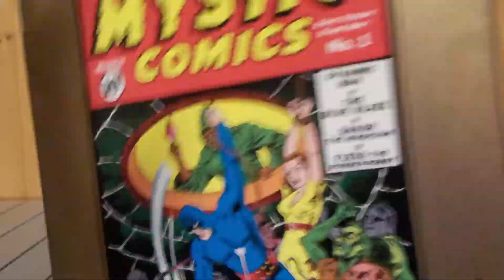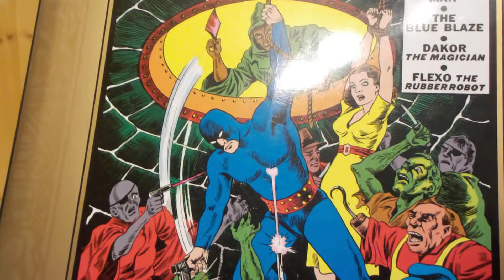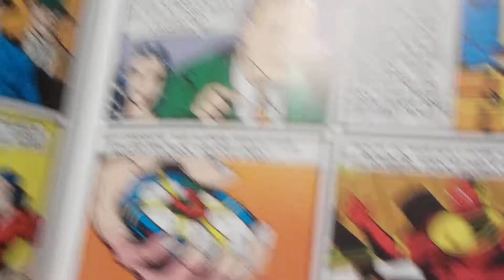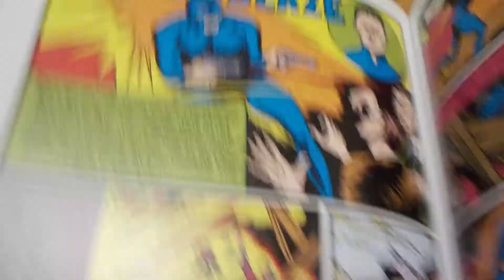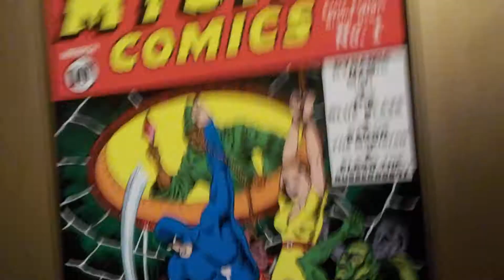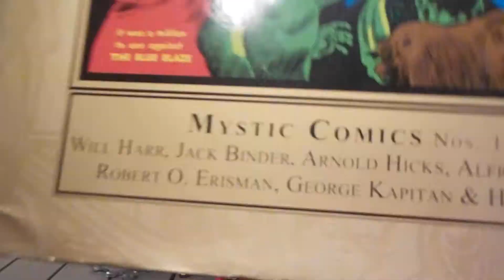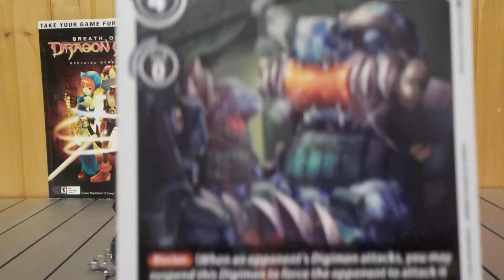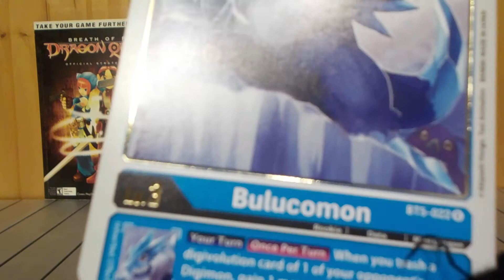Marvel Masterworks Mystic Comics Volume 1 Golden Age Marvel Comics Collection Review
In this video I review the Marvel Masterworks collection Mystic Comics Volume 1 which collects the first 4 issues of mystic comics from the 1940's featuring talents of Jack Binder, Will Harr, Arnold Hicks, Alfred H. Newton, Robert O. Erisman, George Kapitan and Harry Sahle. I gave this collection a 5/10 and don't recommend it for newbies of golden age comics, read the classics instead. At the end of the video I open a pack of Digimon cards that I didn't get to in the last video, also tomorrow I'll be posting a video on my top 10 best and worst movies of 2021.